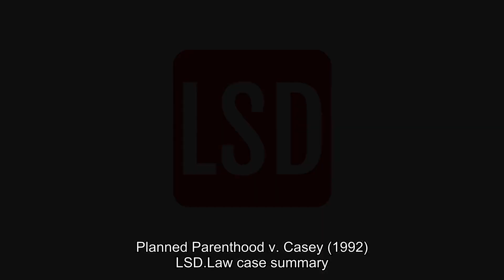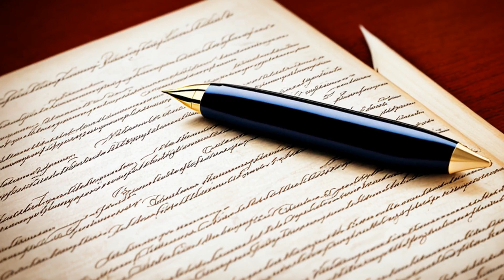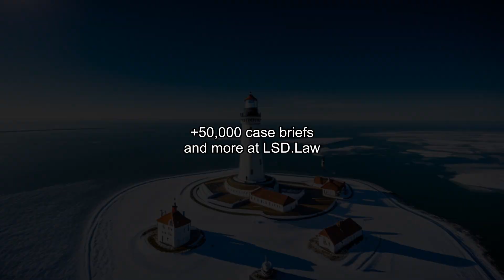Planned Parenthood v. Casey (1992) Overview | LSData Case Brief Video Summary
A Pennsylvania law placed various limits on the availability of abortions, such as imposing a mandatory 24-hour waiting period & requiring spousal notification (absent a certification that such notice might cause physical injury) Petitioner argued these conditions violated Roe v. Wade, which called for a broader protection of the abortion right

Planned Parenthood v. Casey (1992)
Supreme Court of the United States
505 U.S. 833